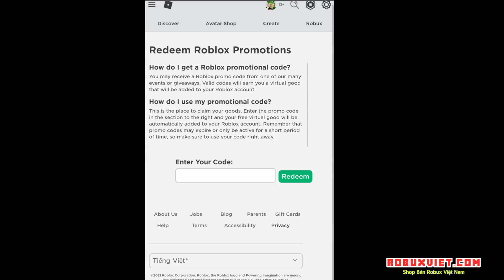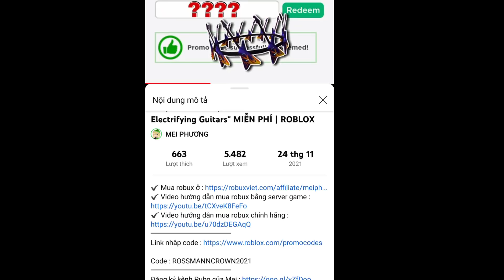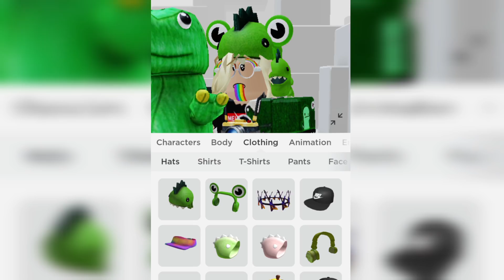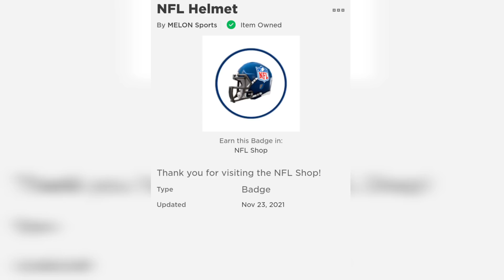Cách Lấy Vật Phẩm "NFL Helmet" Siêu Dễ | ROBLOX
Code : ROSSMANNCROWN2021